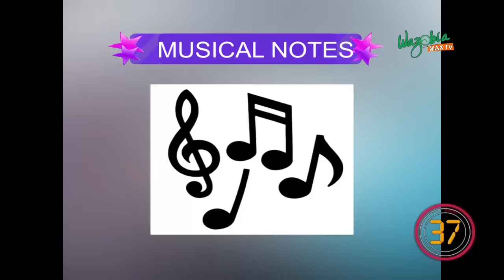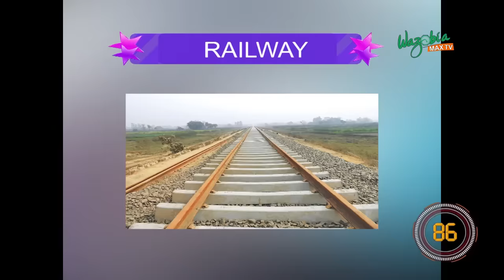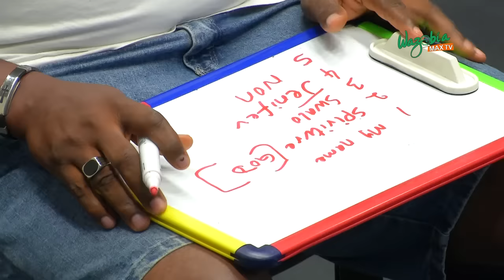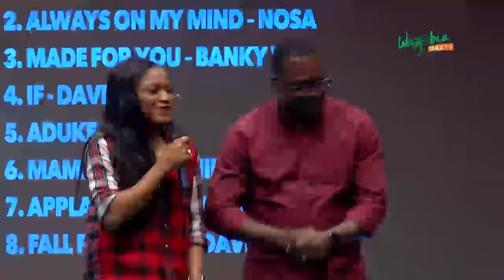Couples Edition: Mr & Mrs Adejumo , Mr & Mrs Egunjobi, Mr & Mrs Nwora - The Ogbonge Show